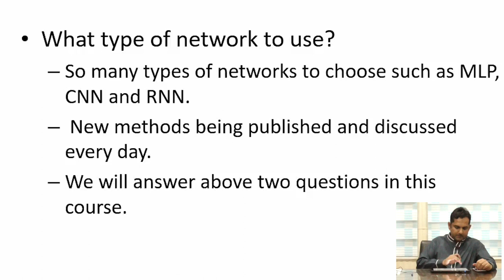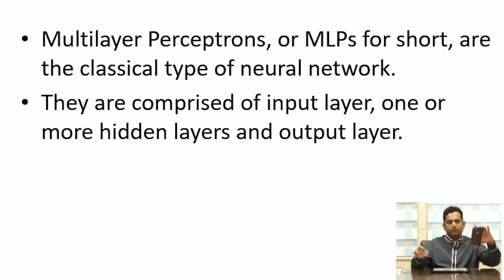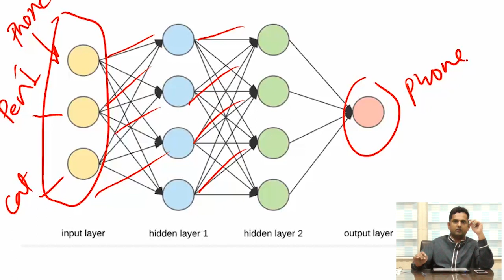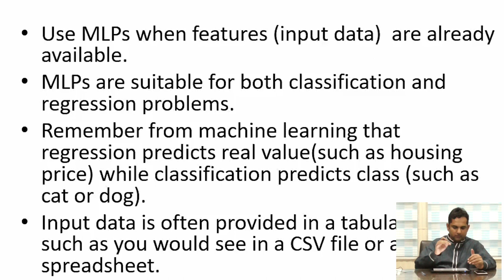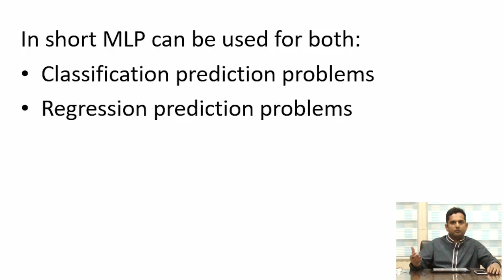Artificial Neural Networks In Deep Learning || ANN || CNN || RNN || Urdu || Hindi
Deep Learning! What Is Deep Learning? Artificial Neural Networks